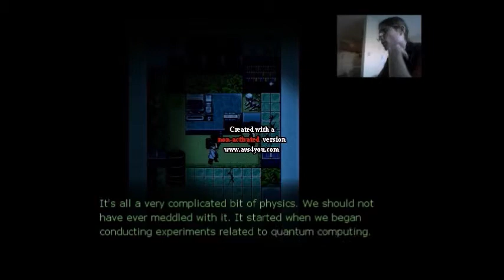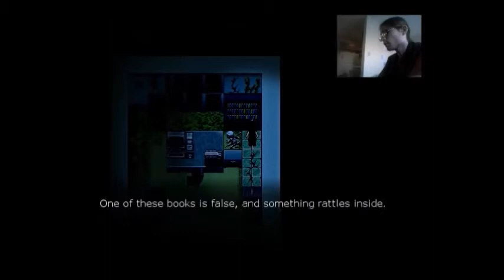GOD DAMN IT, MARCHANI!! - One Night Part 2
I died. It was awesome.